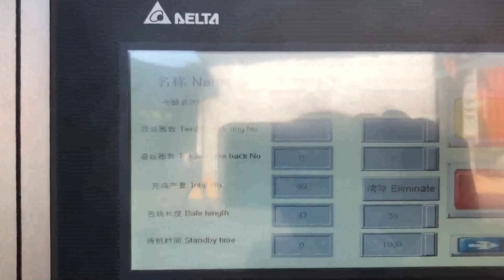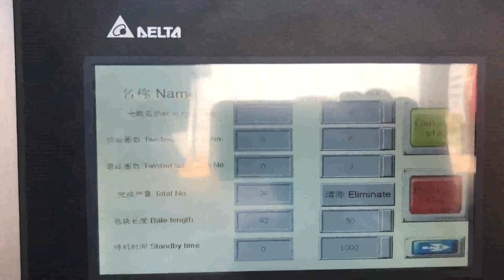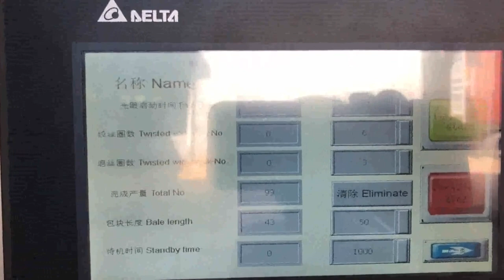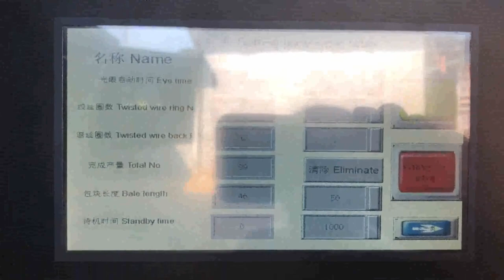waste paper kraft baling plant in japan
Waste Paper Baler Machine Namibia, Paper Compactor Azerbaijan, Waste paper baler is a paper compactor machine which is used to compress and bale the waste paper like office waste paper, paper scraps, as well as old newspaper into a cube. Use the waste paper baler machine to make the waste paper which in loose condition to a tight bale. It is a very important step of the waste paper recycling. Paper Recycling Plants In Japan Venezuela, ENF Recycling Singapore, Japanese paper recycling plants directory, showing companies in Japan that process paper waste into new materials. 57 paper recycling plants based in Japan are listed below. Paper Plant. Japan. Company Name No. Staff Materials Accepted Filter by, Waste Paper, 48, , Waste Paper Baling Machine In Paper Recycling Norway, Paper Qatar, Either vertical waste paper baling machine or horizontal waste paper baling machine can be used for baling paper, while shredding newspaper and magazines is highly suggested before baling as these materials in most cases are in piles, with very high original density. RECYCLABLE WASTE PROCESSING PLANT Egypt, Cyprus, Recyclable Waste Processing Plant Product Outline Separately collected waste materials are further sorted by several machines in the plant into steel, aluminum, cullet, plastic, paper and other recyclables. Waste Paper Baling Machine Price Algeria, Paper Baler Price Denmark, Waste paper is a good raw material source of new paper production. So here the question is how to collect waste paper to paper mills in a cost effective and efficient way, Waste paper baling machine is a good help. Different structure and output waste paper baling machine price is different. Waste Paper Baler Jamaica, Hydraulic Baler supplier Mexico, Nickbaler, a professional Baler manufacturer,supplies Hydraulic Baler and Shredder Cost, effective solution for recycling marketing,from small baling press to Full Automatic Baler,Shredder design,production and after, sale service .We offer an complete recycling baler machinery,turn your waste into new source of benefit . dedicated scrap baler baler New Zealand, Shanghai JiaJing Australia, 2019, 12, 11Shanghai JiaJing Machinery Co.,Ltd. 9th Floor, No.6 Building No.299 West Jiangchang Road, Shanghai, China, JP8060T5X, JPA070T10X Small, sized waste paper vertical hydraulic baling machine. JP8060T15, T20, T30 Small, sized waste paper vertical hydraulic balers. waste paper baling machine Ghana, waste paper baling Indonesia, A wide variety of waste paper baling machine options are available to you, There are 1,399 suppliers who sells waste paper baling machine on Alibaba.com, mainly located in Asia. The top countries of suppliers are Germany, China, and India, from which the percentage of waste paper baling machine supply is 1%, 99%, and 1% respectively. Paper Baler Machine Finland, Paper Baling Press Lebanon, So baling paper waste by a paper baler machine is the best way to handle this massive amount of waste. Paper baler machines in SINOBALER Sinobaler has a wide array of balers that are ideal for baling paper. In fact, since there are so many paper baler models that handle paper baling. Paper Machine 2020, 3, 9Kraft, Testliner Paper Machine use waste paper, white shavings, virgin pulp as material to make high quality Kraft paper board. Learn More. Fluting, Corrugated Paper Machine. Corrugated paper machine is used for making corrugated origin paper in paper making line. Waste Paper Recycling Plant Malawi, China Waste Paper Oman, China Waste Paper Recycling Plant, Select 2020 Waste Paper Recycling Plant products from verified China Waste Paper Recycling Plant manufacturers, suppliers on Made, in, China.com. Waste paper recycling machine Manufacturers Germany, Andorra, waste paper recycling machine manufacturer, supplier, China waste paper recycling machine manufacturer factory list, find qualified Chinese waste paper recycling machine manufacturers, suppliers, factories, exporters wholesalers quickly on Made,